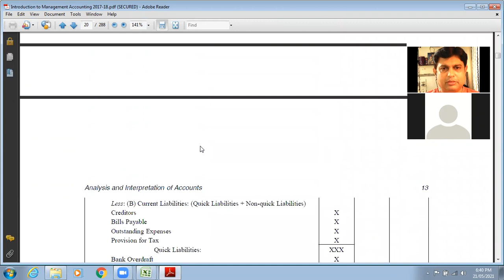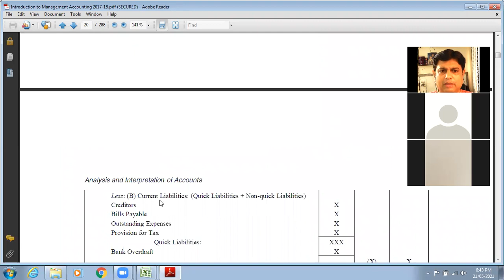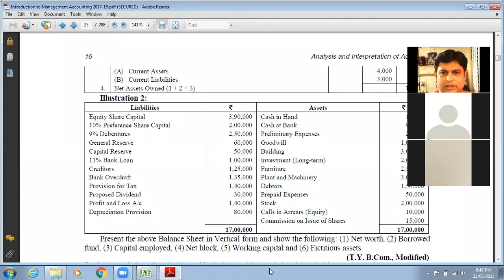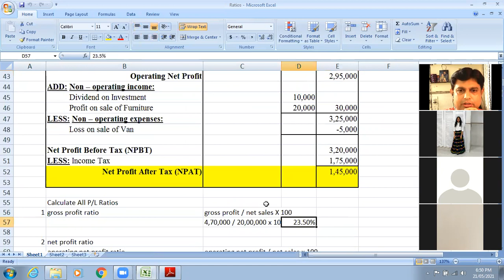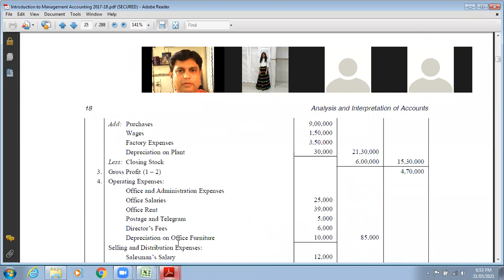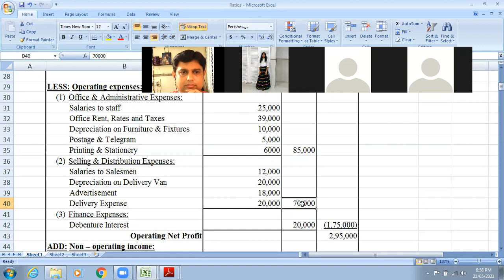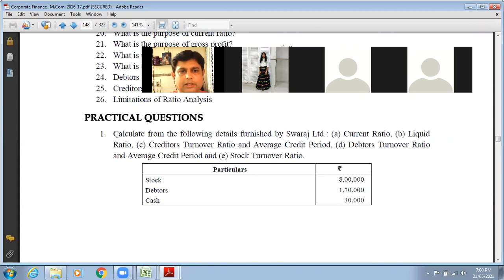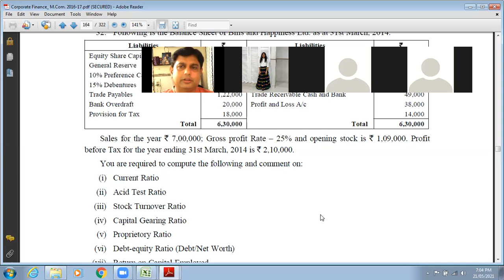Sums on Ratio Analysis By Dr Nishikant Jha